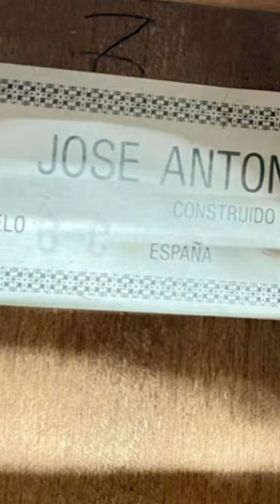JOSE ANTONIO 6-C đã cập cảng VN sẽ có mặt tại BỜM GUITAR 0898026487